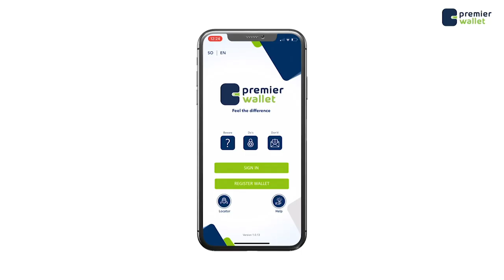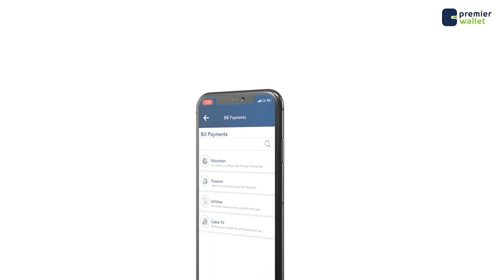Shirka Ciyaara dhaqameedka Beelaha Banaadiriga oo lagu qabtay Muqdisho.